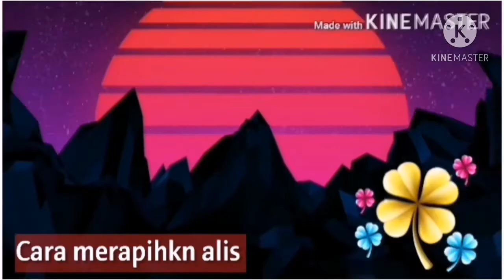pernikahandimasapandemi Doa pernikahan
Asalamualaikum sahabat smua kali ini ku mau bikin vidio tentang perkawinan di musim pandemi di dalmnya ada doa pernikhn dan serah terima jngn lupa tonton ya smpe abis

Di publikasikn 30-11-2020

Edit kinemaster
Pixelab

Follow IG :bundaku tercinta
My chennel :bunda perantau saudi